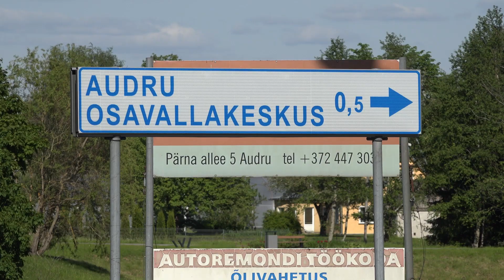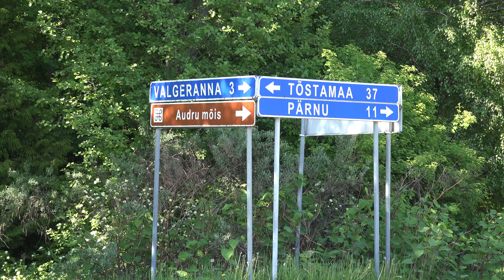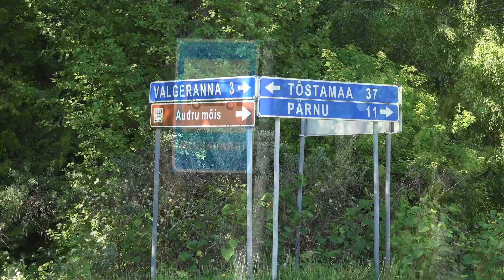Pärnu KOV 2021 | Priit Annus